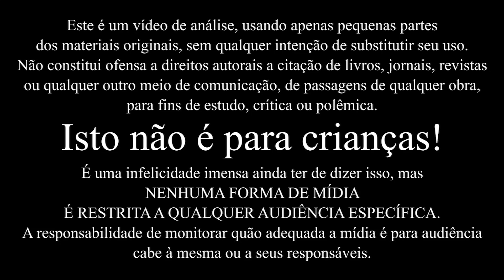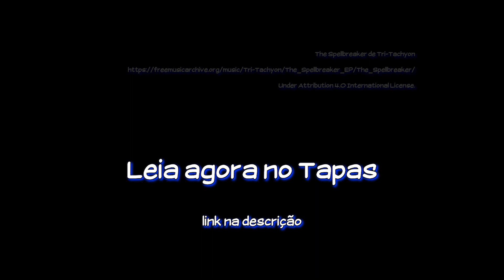Chaves Animado (Piloto da Animex) | Ponto Contraponto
Um piloto do começo dos anos 2000 para o que seria a série animada do Chaves

Leia Ferramenta agora e siga para ser avisado quando tiver mais!

Cada curtida e compartilhamento me ajuda a fazer o próximo vídeo!